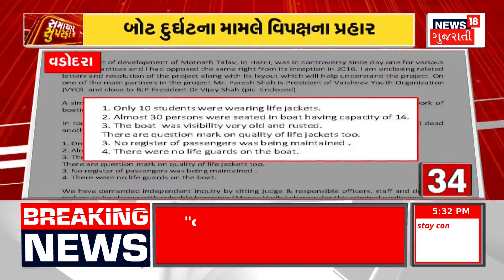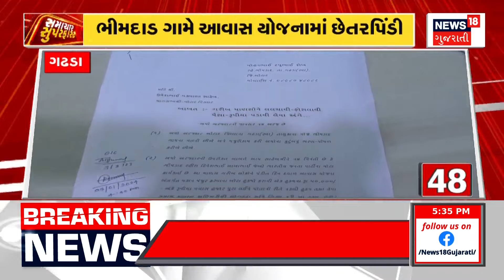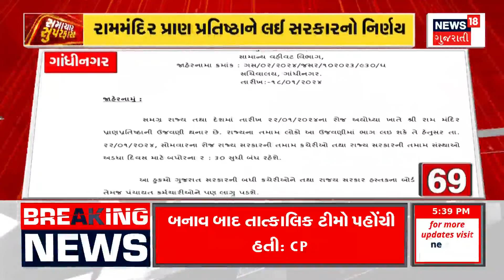Samachar Superfast | Gujarati News | આજના તાજા સમાચાર | Latest News | Top Headlines | Today News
00:00 Intro
00:11 વડોદરાની દુર્ઘટના બાદ દ્વારકાનું તંત્ર એલર્ટ
00:20 ગોમતી નૌકા વિહારને લઈ કાર્યવાહીની માગ
00:34 કાર્યવાહી માટે મંદિર સામે જ પ્રતિક ઉપવાસ
00:49 HPCL કંપનીની દાદાગીરી સામે ખેડૂતોનો વિરોધ